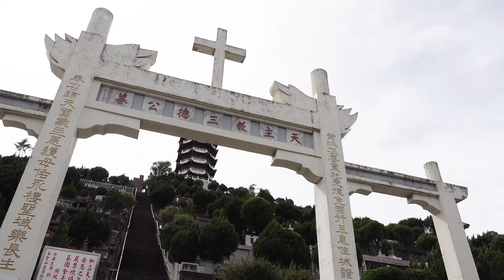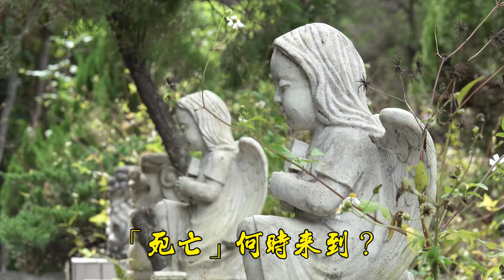天主教三德墓園【解結聖母亭】揭牌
天主教「三德墓園」園區追思已亡日(11月2日)為新建「解結聖母亭」舉行揭牌儀式，亭內「解結聖母態像」顯示聖母欲解開由兩個天使拖住的一條白帶的紐結，象徵透過聖母的轉禱「解開」困擾人類的「痛苦紐結」。